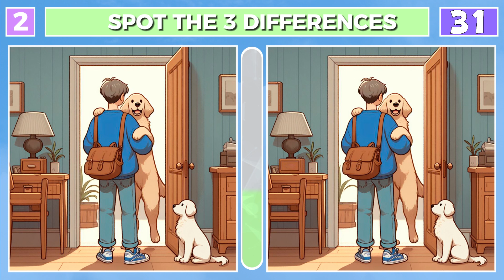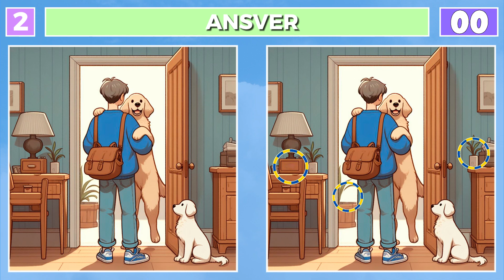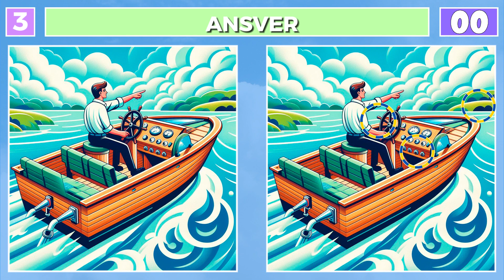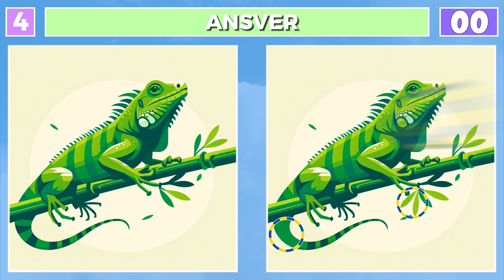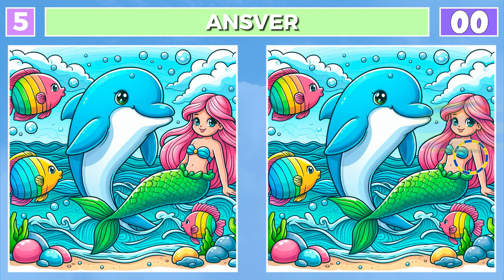Spot & Find the 3 Differences : A Little Difficult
Welcome to our latest challenge, Spot & Find the 3 Differences: A Little Difficult. This video is designed to test your observation skills and attention to detail. We’ve hidden three subtle differences in each scene, and it’s your job to spot them!

This isn’t your average spot the difference game. We’ve made it a little difficult to keep you on your toes. So, if you love puzzles, brain teasers, and challenges, this video is perfect for you.

Remember, the differences can be anywhere, so look closely! They could be changes in color, shape, size, or even an item that’s been added or removed.

00:00 Intro
00:10 Brain Puzzle 1
01:41 Brain Puzzle 1 (answer)
01:51 Brain Puzzle 2
03:25 Brain Puzzle 2 (answer)
03:33 Brain Puzzle 3
05:06 Brain Puzzle 3 (answer)
05:16 Brain Puzzle 4
06:49 Brain Puzzle 4 (answer)
06:57 Brain Puzzle 5
08:29 Brain Puzzle 5 (answer)
08:55 Outro